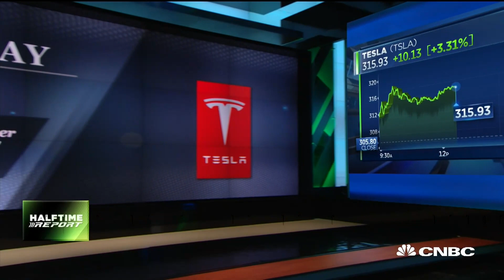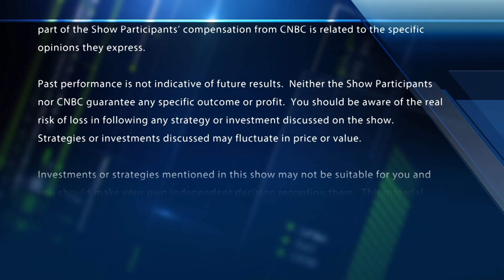Canaccord Genuity upgrades Tesla stock and predicts 40% rally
The "Halftime Report" traders debate Canaccord Genuity's call to upgrade Tesla to buy.